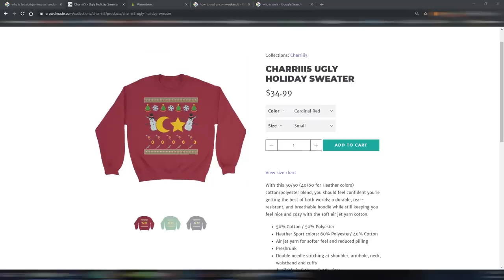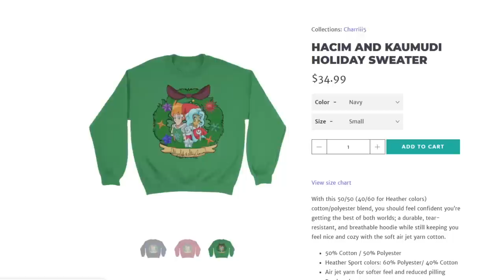Everything Wrong With Luigi's Mansion Dark Moon in 14 Minutes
The LuigisMansion Trilogy continues as we venture into the sequel, 12 years in the making. So much personality on a game that got pushed onto the 3DS, which I guess was a better call than putting it on the Wii U. But it's still a good time, just takes place in rather, shall we say, unmemorable locations.

🎮 GAME TIME: 09:53:30

🌙 SLUBSCRIB! ⭐
🌙 BECOME MY PATRON! ⭐

♬ Endslate Music ♪
8 Bit Win! (HeatleyBros)

-AJ (HeetHoot)
-Belsheber Rusape
-Brok Holliday
-Chase Hender
-Chayenne Hull
-HK-47
-Kelia
-LoverofStuff
MaximumAustin
-Nathaniel Bandy
-Seamus Yossarian

~CHANNEL MEMBERS~

-Nicolas Fakhoury
-da boi
-Mimi Peach